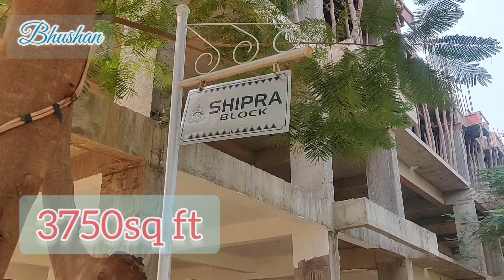2Bhk 3Bhk Penthouse Sale in Patna Danapur Near AIIMS Patna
Hi

2Bhk 3Bhk Flat Penthouse sell Patna Bihar 2Bhk 1014sq ft 3Bhk 1375sq ft and 1587 sq ft Penthouse 2750sq /3100sq/3174sq ft ,Vastu Oriented lay-out
, Landscape Garden,Fountain , jogging Track/Paved Pathway, Badminton Court, Temple, Meditation center, Yoga Lawn , Day Care Center/Old Age Home, Power Backup and Fire Safety, 24Hrs. Water Supply, Parking Facilities For Guest, One time Maintenance (15 Years)

kitchen chimney
Wall Tile
Wall Stickers
55 inches TV
Gas stove